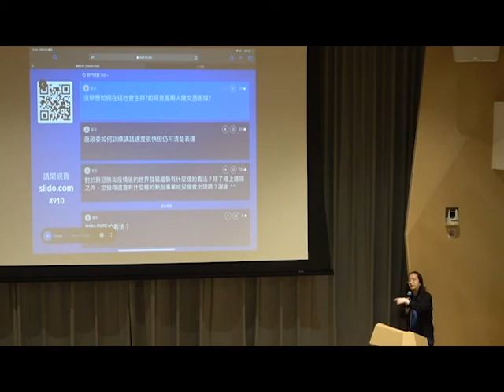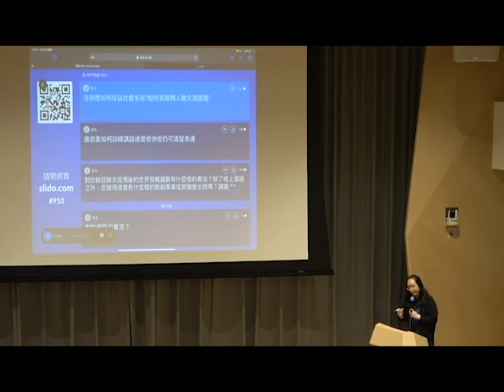[精華]學歷文憑重要嗎？--現代點技能